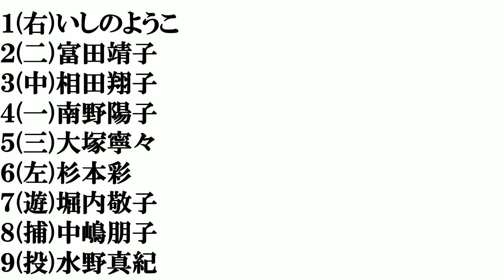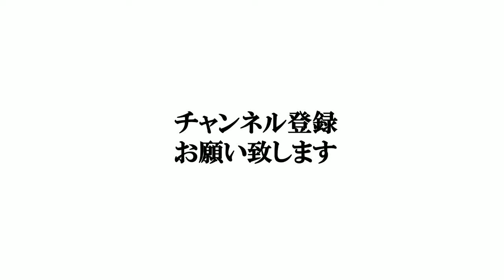【５０代前半の女優】打線組んでみた③